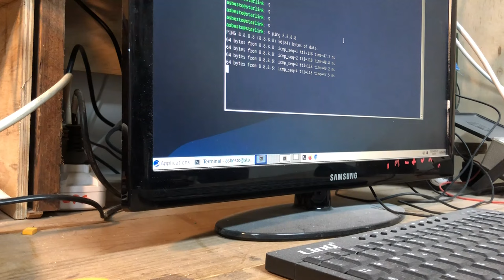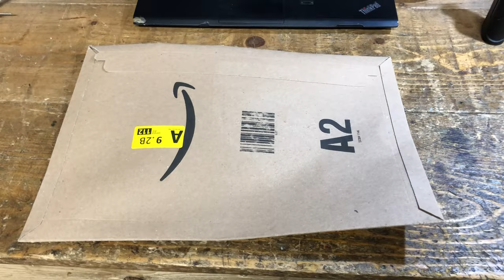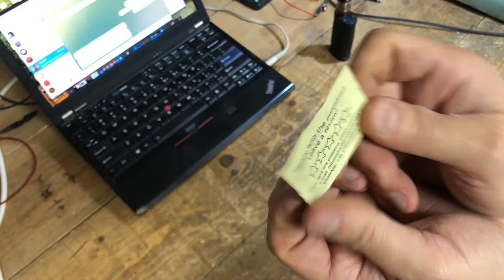Sistemo il LAB parte 3: CRIMPARE cavi di RETE, unboxing FELICE, modifica SCAFFALI,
In questa puntata crimpo il nuovo cavo di rete passato per bene nei tubi a muro, utilizzando la crimpatrice OUBAO comprata 15 / 20 anni fa da un negoziante cinese. Crimpatrice che ha sempre funzionato alla perfezione. Ho scoperto che l'azienda esiste veramente:

Intermezzo: UNBOXING regolatori di tensione che serviranno in un prossimo video

Per finire, modifico gli scaffali per far seguire la curvatura della volta in pietra... come andra' a finire?

Lo saprete nella prossima puntata!